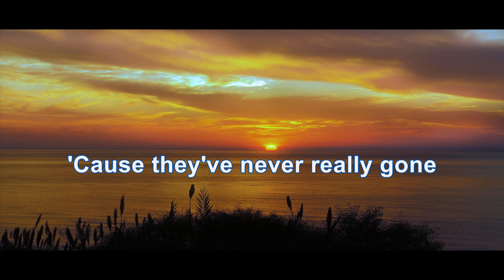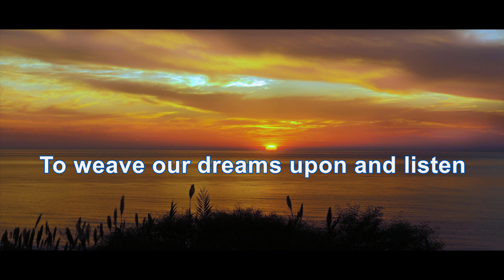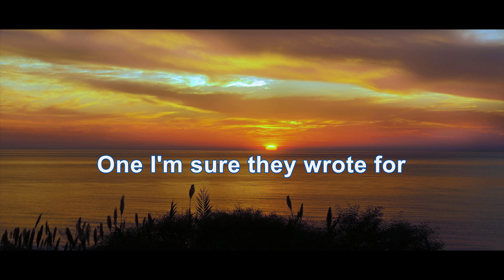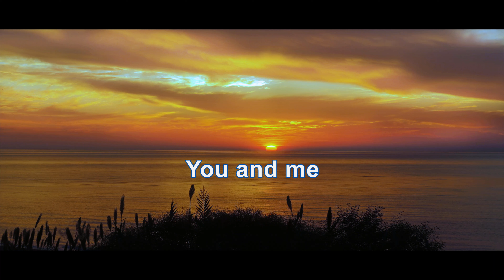Three Dog Night - An Old Fashioned Love Song (4K/Lyrics)